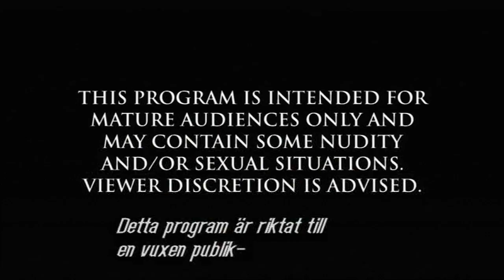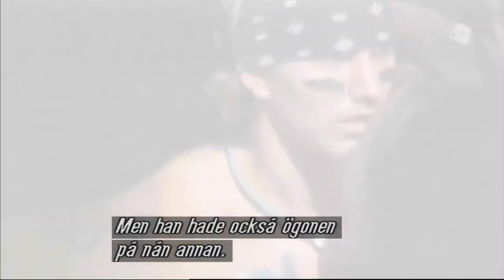Paradise Hotel 2 - Episode 5 (Part 1/5)